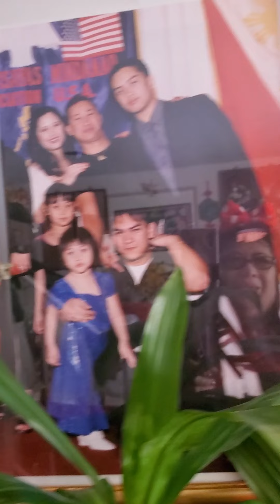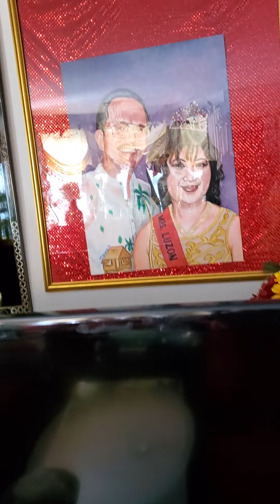February 21, 2021